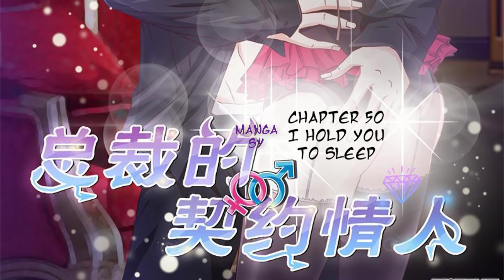President's Contract Lover Chapter 50-I Hold You To Sleep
Summary

President's Contract Lover

An orphan girl with a hard life, why would she be favoured by the president? What is the unknown past of the president of the cold side? ...

to support Manga SY channel. Thank you.

Please do not copy the english translation, re-edited the videos and re-uploading to another channel.

* The videos in Manga SY channel is entirely fan made by Manga fan from editing, translating to english and creating the video. Thank you.